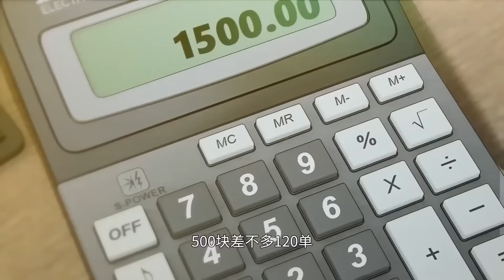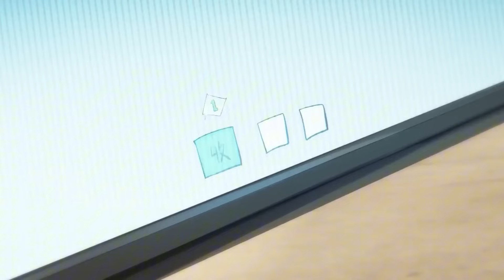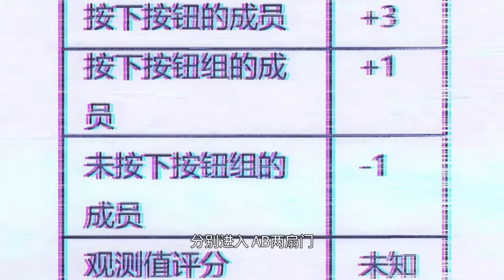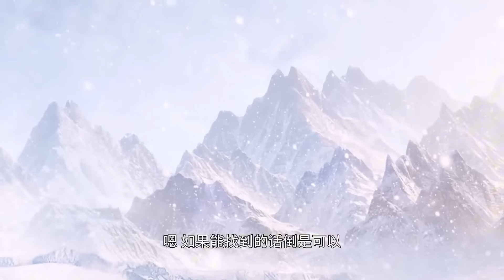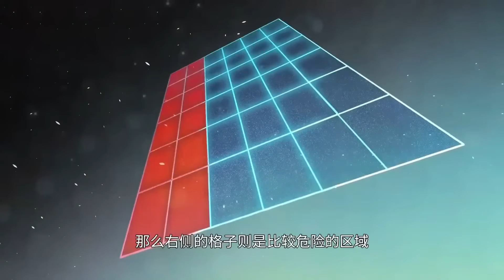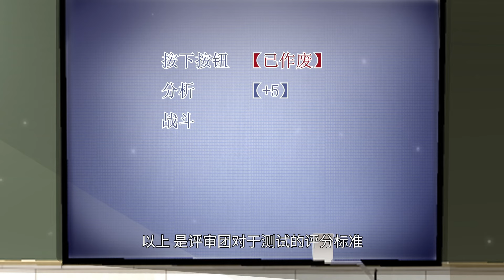【Multi Sub】《我真的不想当第一》第1-24集 | 许小文发现自己拥有着第一BUFF，不管做什么都会轻松拿第一。这一次，许小文许下愿望——一定要当个废物，努力活到八十岁！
成为此频道的会员即可获享以下福利：
00:00 加入Qixiang-YouTube会员 抢先看更多精彩动漫：

【剧情简介】
经过多次轮回、反复去世验证，许小文发现自己拥有着第一BUFF，不管做什么都会轻松拿第一，然后当天便会暴毙而亡。这一次，许小文许下愿望--一定要当个废物，努力活到八十岁!然而，上天再次跟他开了个玩笑，他竟然是全能超能力者?!